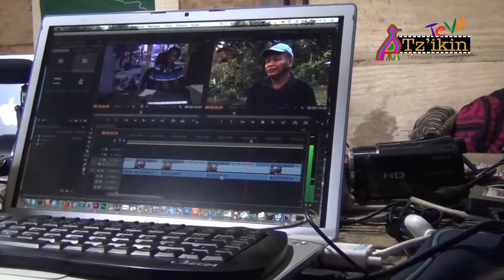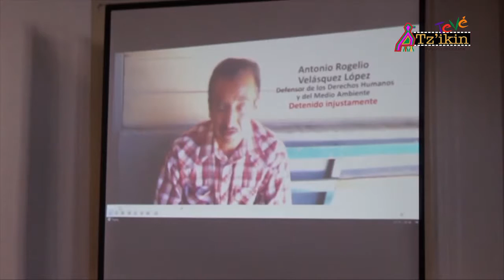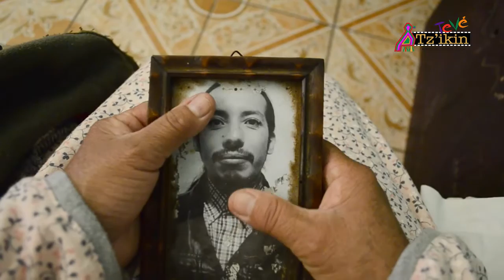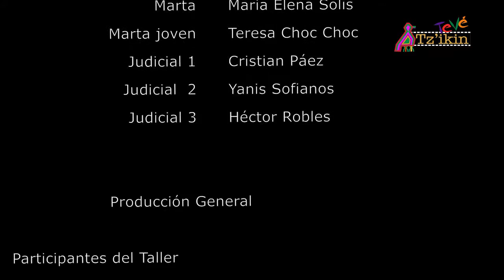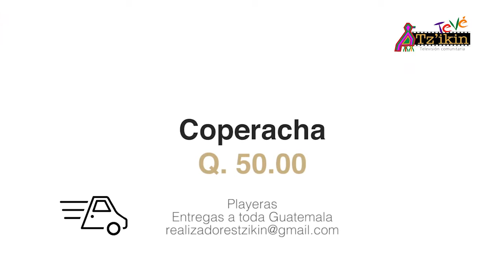Tz'ikin TeVé Programa 7 21-12-2015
BIENVENIDAS y BIENVENIDOS a la séptima emisión de Tz’ikin TeVé, televisión comunitaria. Este último programa del año si viene cargadito…!

Iniciamos este nuevo programa con un “reconocimiento especial” a todas y todos los realizadores comunitarios de la Red Tz’ikin que contribuyen con sus videos a que Tz’ikin TeVé sea en verdad una televisión comunitaria.

En “Claro y Pelado” y “Micrófono Abierto” se aborda el tema de los Acuerdos de Paz firmados ya hace 19 años en Guatemala y de los cuales ya casi nadie se acuerda…

En nuestra sección de “Actualidad” abordaremos el tema de la criminalización y judicialización de los defensores de la vida y el territorio en Guatemala… y la situación de los Presos Políticos de Barillas, Huehuetenango.

Estrenamos en “Nuestras historias” el corto “Marta me espera” realizado por Azucena Hérnandez, resultado también de un taller realizado el año pasado junto a varios jóvenes de la Red Tz’ikin… ¡no se lo pierda!

Además también podrá disfrutar nuestras secciones habituales “En Comunidad” donde viajaremos a las tierras de Ixcán para ver cómo se preparan para recibir estas jornadas de fin de año… y en “Chileriarte” conoceremos a las-os jóvenes de Pintando Huehue con Cultura… ¡que lo disfrute!